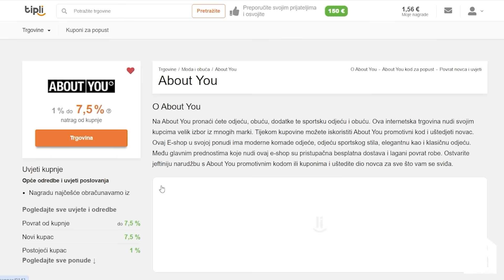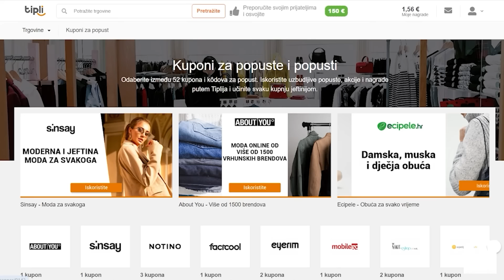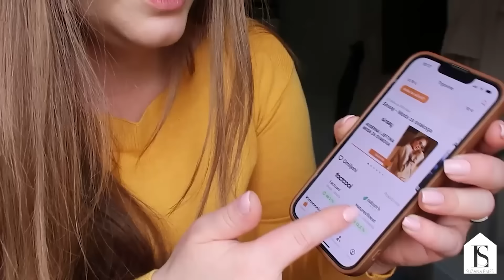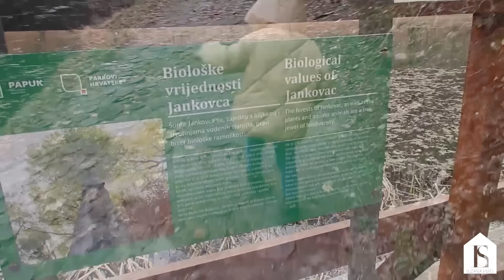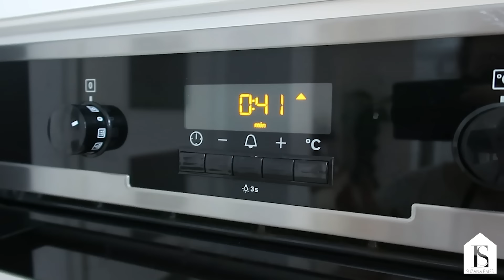VIKEND VLOG: IZLET NA JANKOVAC I DAVIDOVA PRVA PIZZA I PRIPREMA HRANE ZA TJEDAN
Današnji video je vikend vlog :) U subotu smo išli na Jankovac u šetnju i na ručak, a popodne kod mojih roditelja i David je napravio prvu pizzu. U nedjelju sam u biti radila pripremu hrane za idući tjedan. Napravila sam bagel peciva, zdravi banana kruh, domaći grčki jogurt i sirni namaz.

ZDRAVI BANANA KRUH:
3 banane
2 jaja
150g pirovog brašna
60g maslaca
80g eritrita
1 prašak za pecivo
1 žlica kakoa
- možete dodati čokoladu, sušeno/svježe  voće ili orašaste plodove

BAGEL PECIVA:
500g brašna (pol pol)
300ml vode
23g šećera
6g soli
10g kvasca

EVERYTHING BUT THE BAGEL SEASONING:
2žličice bijelog sezama
1 i pol žličica sušenog luka
1 i pol žličica češnjaka u prahu
1 i pol žlićica crnog sezama
1 žličica krupne soli
pola žličice maka

DOMAĆI GRČKI JOGURT:
1l mlijeka
dvije žlice grčkog jogurta

SIRNI NAMAZ:
1l mlijeka
1 limun
malo soli
(nikakav maslac ne treba)